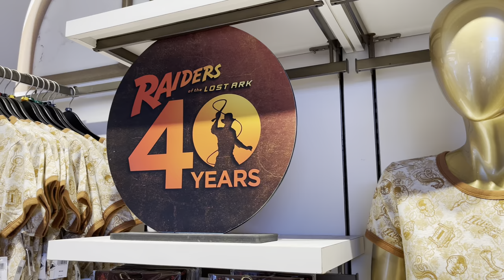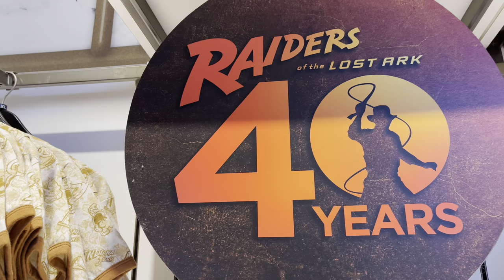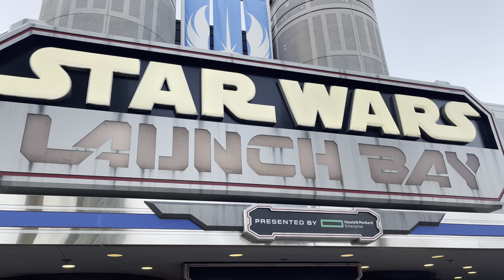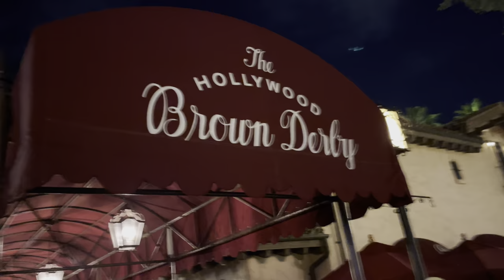Plastic Bags and Chopper Droids was Our Day at Galaxy’s Edge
P.O BOXES

Jay - Drunk3PO
6039 Cypress Gardens Blvd
Winter Havens FL suite 580
33884
USA
Jeremy Prime
Pensacola
Florida, USA
32524